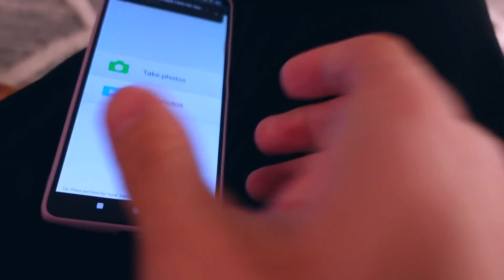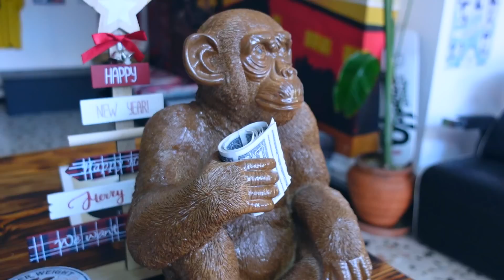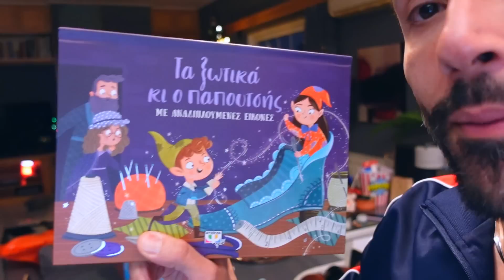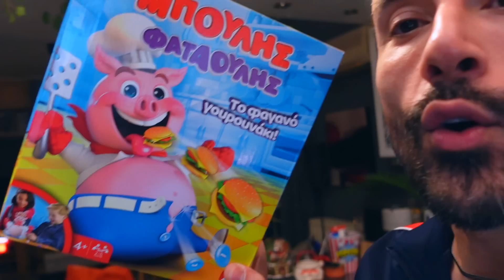Τι κρατάω και τι πετάω απο το 2022... 🥰🗑✨